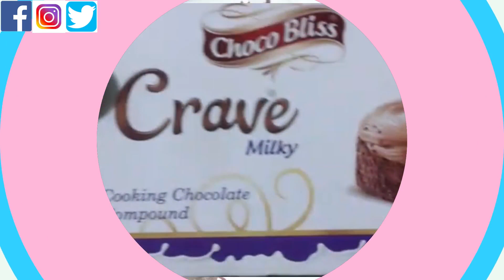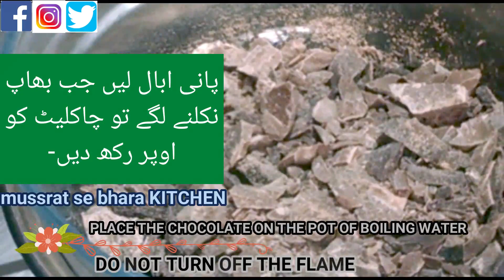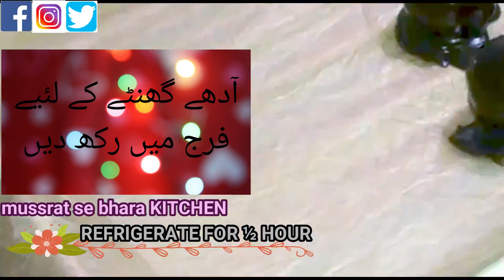HOW TO MAKE BOUNTY CHOCOLATE BALLS AT HOME | باؤنٹی چاکلیٹ گھر پر بنائیں | HOMEMADE BOUNTY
Bounty is a chocolate bar manufactured by Mars, Incorporated. The chocolate bar consists of a coconut flavoured filling coated with milk chocolate. It was introduced in 1951 in the United Kingdom and Canada, initially only coated with milk chocolate. (Wikipedia)